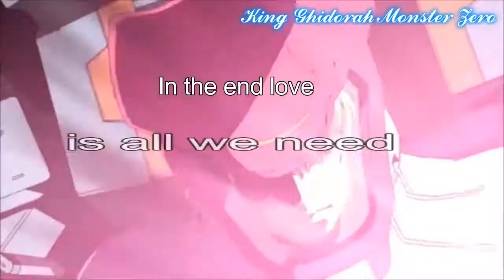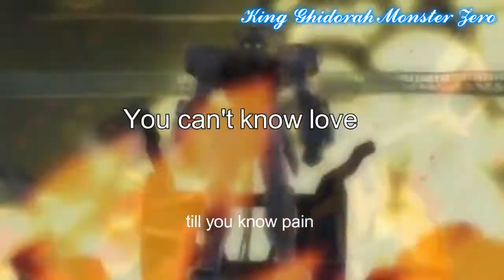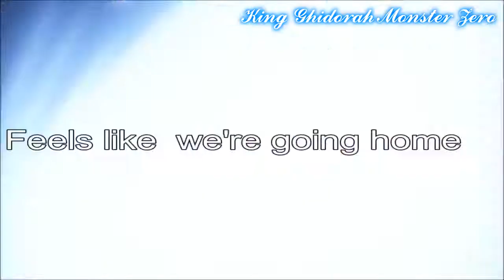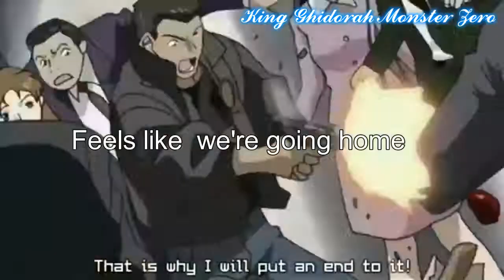Gundam seed|Destiny [AMV] Going Home lyric video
Song: The Score Going Home
Anime: Mobile Suit Gundam seed 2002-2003/Gundam Seed destiny  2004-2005